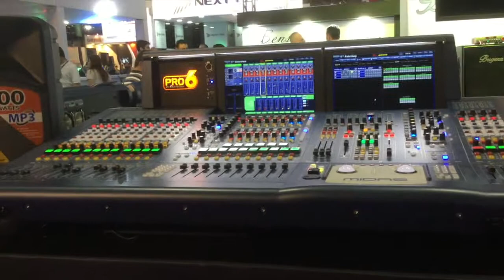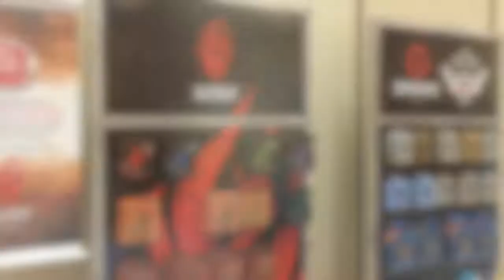Vlog #03 - Expomusic 2017, entrevista dono das Cordas Solez e Marco Duboc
neste vlog eu mostro minha experiência na Expomusic 2017, onde reencontro velhos amigos, entrevisto o Tarcisio das Cordas Solez e o musico Marco Duboc.